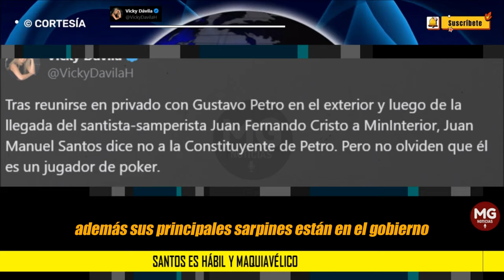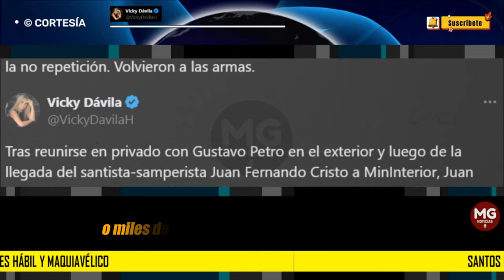🚨 URGENTE ADVERTENCIA VICKY DÁVILA SOBRE JUAN MANUEL SANTOS Y LA CONSTITUYENTE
Tras reunirse en privado con Gustavo Petro en el exterior y luego de la llegada del santista-samperista Juan Fernando Cristo a MinInterior, Juan Manuel Santos dice no a la Constituyente de Petro. Pero no olviden que él es un jugador de poker.